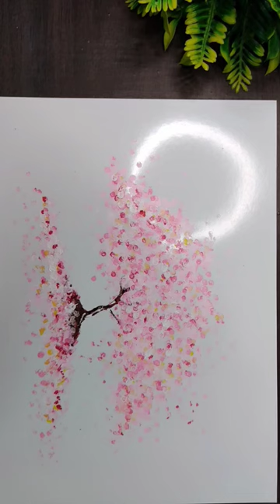Guli Mata ♥️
How to paint Cherry Blossom / Technique with Cotton Swab / Acrylic painting for Beginners